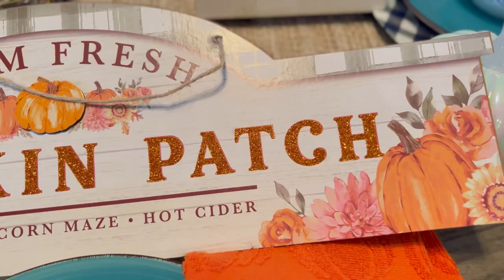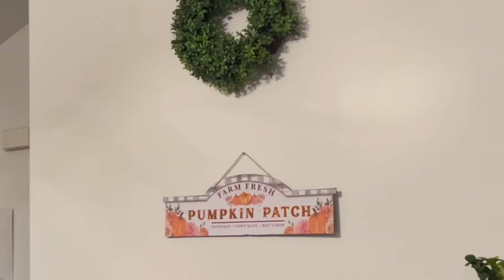FALL DECORATE WITH ME 2024 | MANTLE & DINING ROOM TABLE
H E Y  Y O U~

W a t c h  i n  1 0 8 0 p  f o r  a  b e a u t i f u l  r e s u l t !

Hugs,

The Brat Fam

fall season, fall room transformation, decorating for fall, decorate with me, decorate with me for fall